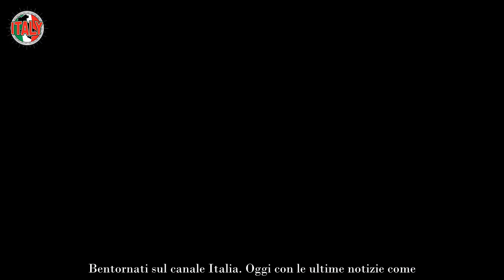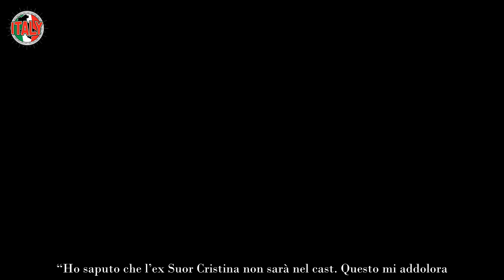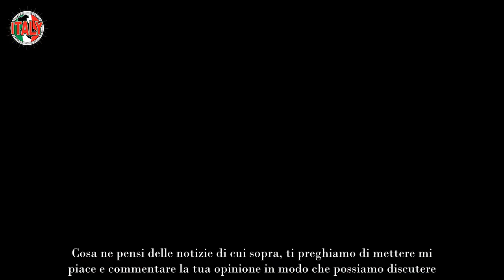Cristina Scuccia, che figuraccia! Il noto artista l’ha smascherata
“Adesso saremo tutti più sereni“, nessuna gentilezza per lei: le accuse dell’artista nei confronti di Cristina Scuccia sono sconvolgenti e sincere.

Cristina, che molti ricorderanno in abito monacale comparire sul palco di “The Voice“, oggi ha rinunciato ai voti: lei stessa ha parlato a lungo della questione, spiegando di aver preso questa decisione dopo una lunga riflessione.

Nonostante non abbia rinnegato la propria fede, la rinuncia non ha riscontrato il favore di molte persone che lo hanno ritenuto un gesto ipocrita e conformista.